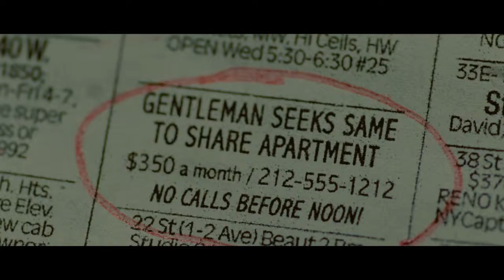The Extra Man trailer